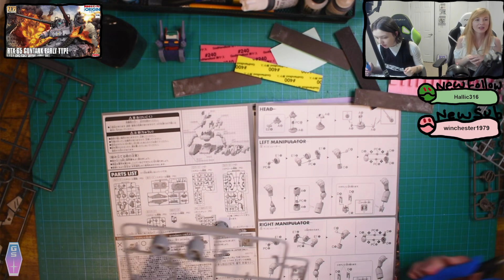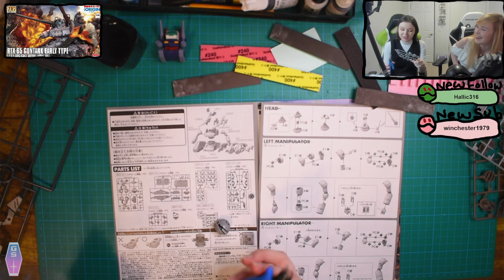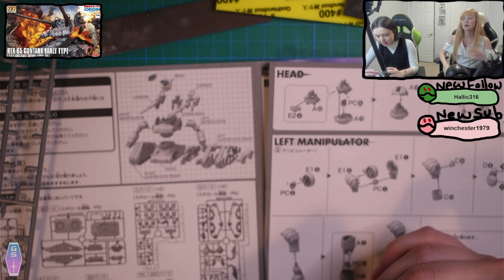GUNTANK ! Origin Build Part 4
As you all know Peanut is OBSESSED with Guntank. For this Guntank playlist / series Peanut will be the one building instead of Smiley! Prepare for absolute chaos and Smiley continuously cringing over Peanuts madness.

To date this is Peanut's favourite build and she'll be painting it afterwards!

Tools used:
-GodHand Nipper PN-125
-Custom 3D printed runner holder (she mostly ignores this)
-GodHand Sanding Sponges